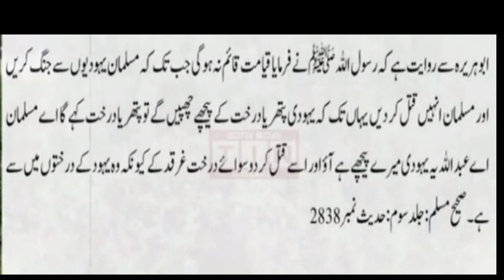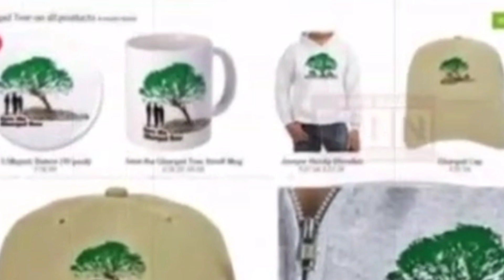Israel Hadees nabvi ki roshni mein is darakht ko kuin lgaa raha hy?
Is vedio mein btaia giaa hy.israel Hadees nabvi ki roshni mein is garqad naami darakht ko kaseer tadaad mein kuin laga raha hy.ab tak Israel mein is k 40lac darakht lagaey ja chuky hein.